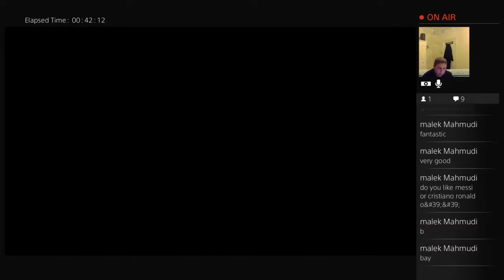z53444's Live PS4 Broadcast